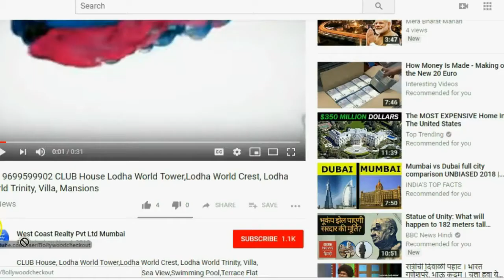MULUND WEST Shapoorji Pallonji Mumbai Dreams in Mulund West, Mumbai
2BHK,3BHK,4BHK, Ashok Piramal,Marathon Monte Vista,Lodha World Tower ,Lodha World Crest,
Lodha Trinity,Lodha The Park,Lodha Trump Tower,Lodha Blue Moon,Omkar 1973 A Wing, Omkar 1973 B Wing ,Oberoi 360 west,Oberoi 360 Worli project,